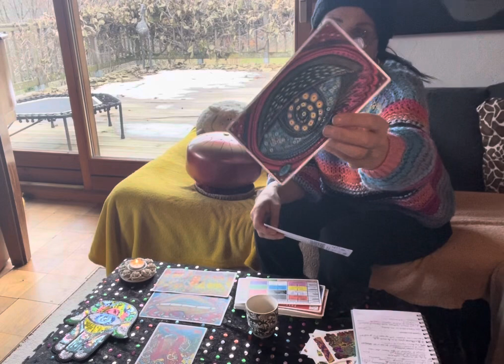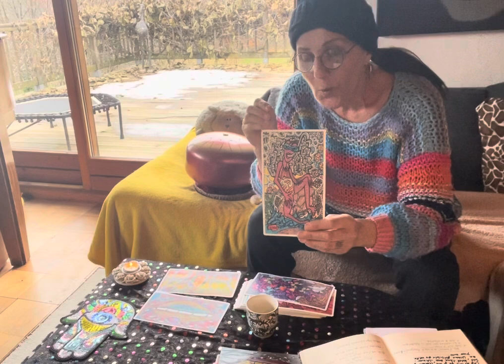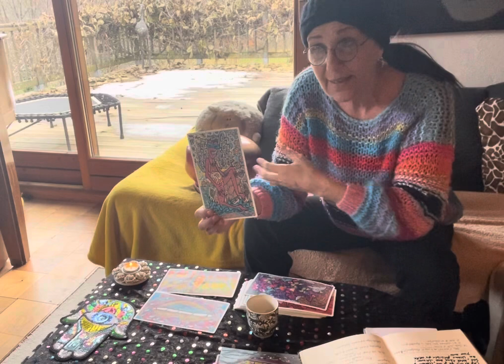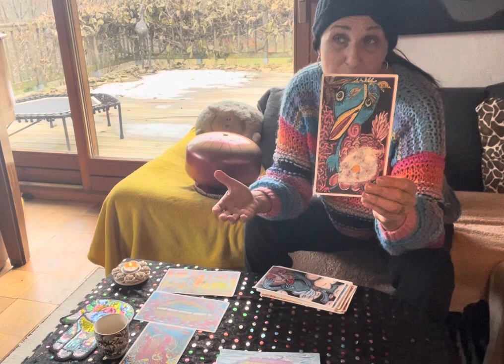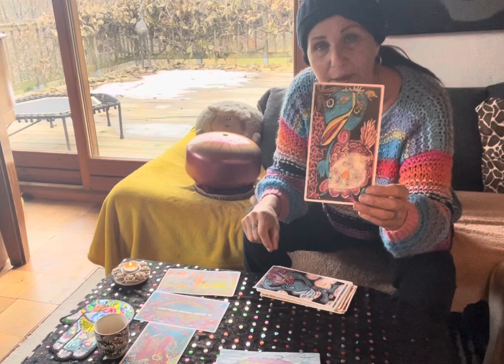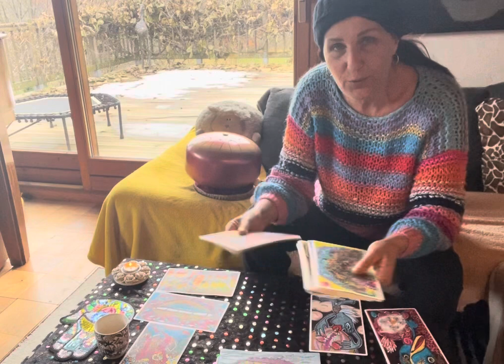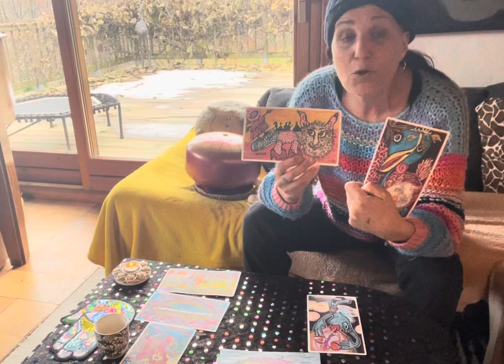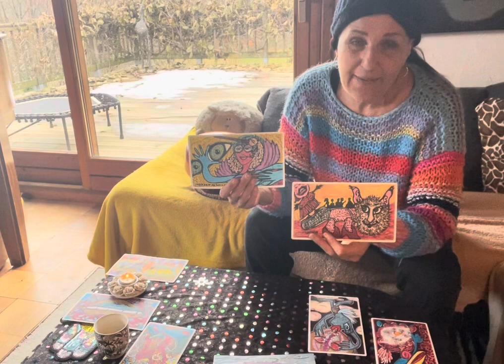AFA 48 et pleine lune du 27 Novembre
ET DE METTRE UN POUCE SI VOUS APPRECIEZ MON TRAVAIL,
C'EST NECESSAIRE POUR LE REFERENCEMENT DE MA CHAINE :-)

00:00 intro? Les énergies de cette Pleine Lune du 27 novembre.

En ce lundi 27 novembre,  je viens vous saluer depuis mon home douillet sous la neige...
Nous sommes sous toujours sous l’influence de la 11e nouvelle lune de l’année mais dans son cycle d'intégration, de Pleine lune à Nouvelle lune.
La Pleine Lune à lieu ce jour même, dont les influences peuvent être bouleversantes...
La première après Samhain qui invite au nouveau cycle...

03:20 un mot sur YODIN dans sa seconde semaine de cette année...
Le dessin, et bientôt sa poésie...

04:12 le travail alchimique...
lien sur la présentation du carnet acriptural, édité en décembre.

accompagnée par la gardienne qui montre l’exemple.
La Coupe :
moi XERDA, j'ai l'audace d'affirmer qui je suis
REGON, je lance mon expression de ma vérité à travers le monde

06:30 les mandalanakas : le stickers (autocollants) réalisés en collaboration avec mon frérot (Niko Stickers) sont arrivés ! Bientôt dans ma page FB l'album qui les rassemble et le lien de commande.

08:00 Une minute pour vous dire Merci

10:40 un mot sur quatre oracles que j'utilise souvent : Le Tarot, Le Qumran, Le Rumi, les Lettres Hébraïques.

14:12 XERDA et l'exigence d'individuation face aux croyances.

15:57 Le tirage SOLUN de cette pleine lune :
1ere Anakart en situation actuelle : FEMEN
2nde en atout ASTOR
3eme en problématique : MOMIM
4eme Anakart en solution : KANAA

🙏🙏🙏 L'agenda 2024  est épuisé dans mon stock, mille merci à vous pour votre confiance ! Quelle joie de vous accompagner pendant cette année à venir... J'ai décidé de ne pas le réésiter, vous avez donc une série limitée et je me réjouis de vous accueillir avec ce petit guide dans ma planète en 2024

MAIS...  Il reste 4 exemplaires disponibles à la Librairie Livres en Tête à Sallanches !